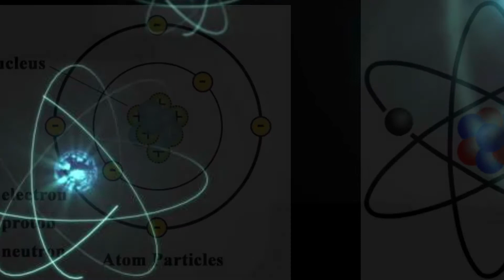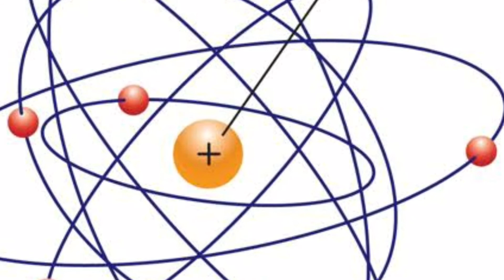What is an atom ? MK science vision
The smallest particle of a substance is called an atom

Structure of an atom

1. Atom Consists of three fundamental particles. positively charged protons charge less neutrons and negatively charged electrons.

 2. Protons and neutrons are bound together inside the nucleus they are called nucleons.

 3. Electrons are revolving around the nucleus in different orbit.